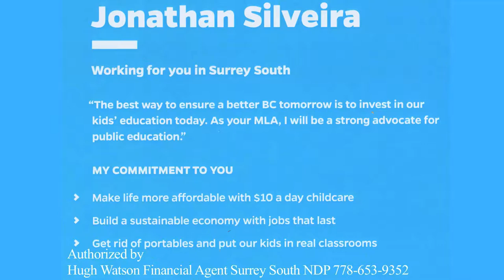Madeline NDP Supporter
Madeline explain why she support the BCNDP